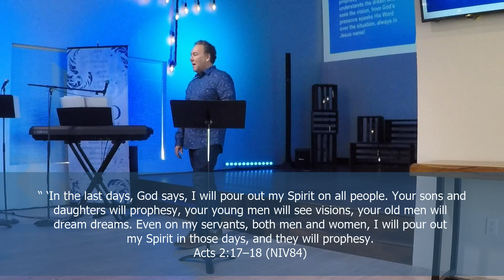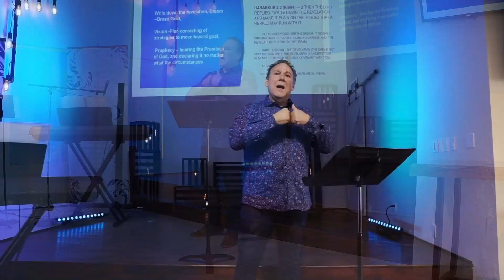New Dream New Vision pt2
SEEK GOD’S WORD, See the Dream- it reveals circumstances that are going to change, and  the revelation of Jesus in the Dream.  WRITE IT DOWN - THE REVELATION (the dream not understood until the revelation is understood, remember the sign of God’s Covenant with you). RUN WITH IT!
Habakkuk 2:2 (NIV84) — 2 Then the LORD replied: “Write down the revelation and make it plain on tablets so that a herald may run with it.
SPEAK AND DECLARE the revelation, Vision.